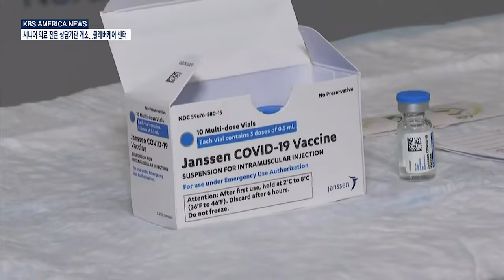9 21 12 KBS America News 존슨&존슨 얀센 백신 부스터샷 예방효과 94%